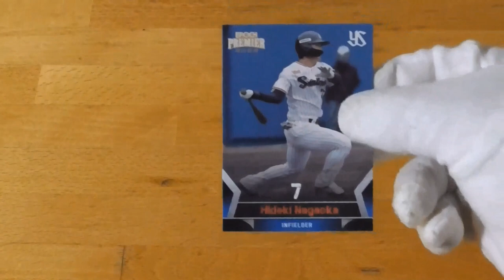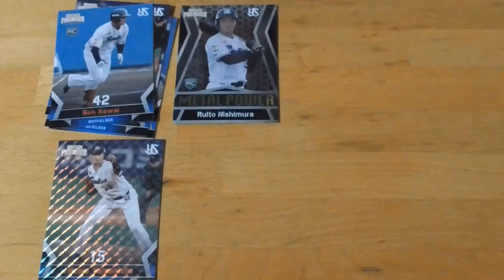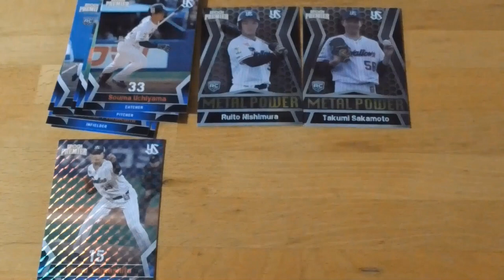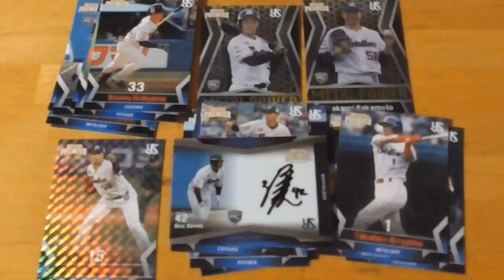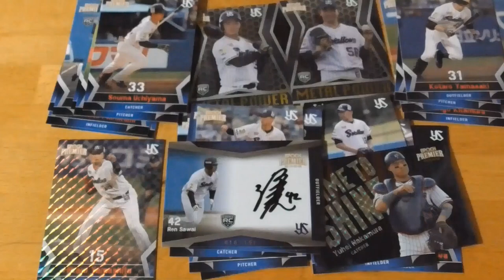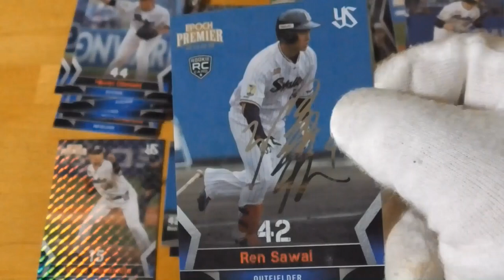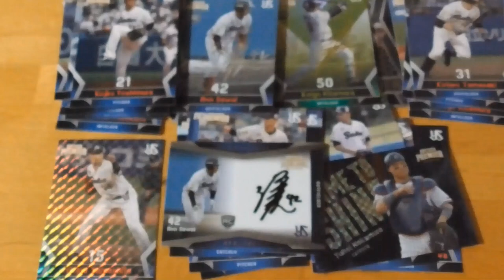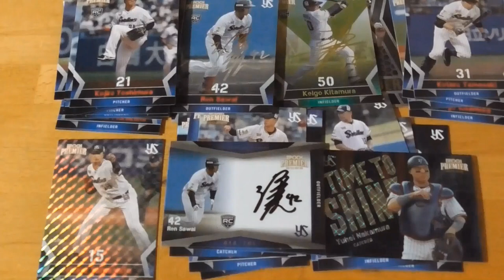EPOCH 2023 東京ヤクルトスワローズ PREMIER EDITION ベースボールカード開封動画⚾